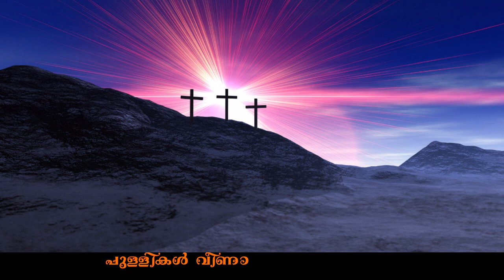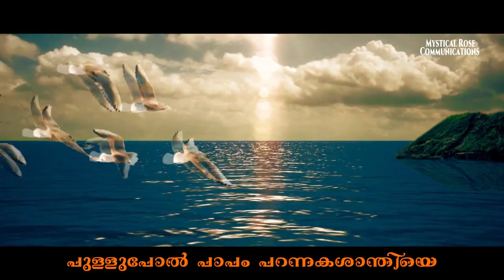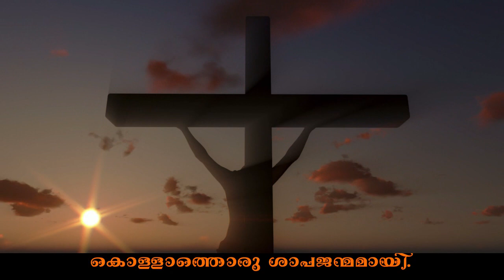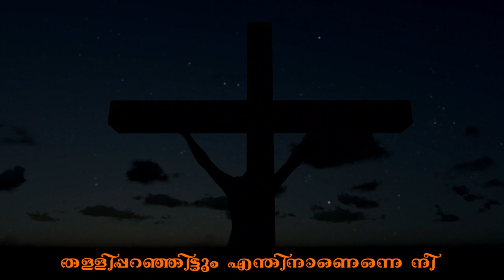തള്ളി പറഞ്ഞിട്ടും # Thapam # Feat. Kester, Fr. Thomas CMF, Fr Robin CMF # New 2021 Christian Song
Latest Malayalam Christian DevotionalSong 🪁

 തള്ളി പറഞ്ഞിട്ടും ...💘

 🎤 Vox - Kester

🪶 Lyrics: Fr. Thomas Pattathilchira CMF

Programming :Scaria Jacob*

 Flute: joseph

 Tabala - Santhosh

 Violin: Herald

🪂 Mixed & Masterd by : Anil Anurag

🎬 Studios: - 🎬 Studios:   Mozart (Riyan Studios), Santhome Media Cochin, Kaanavil Music media Thamarakulam, MusiqLab Panayikulam.

🎧 Recordist: Lal Thilakan

🎯 Editing: Jinosh Vengathanathu

 Fr. Robin Muthumarathil CMF - 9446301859 (Whats app)🥏

This content is Copyright to Mystical Rose Communications & NiRaV Creations